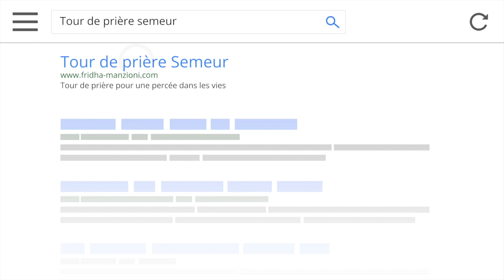CET AIR QUE JE RESPIRE SERGIO VAMBANO A LA TPS SEMEUR PARTAGE !